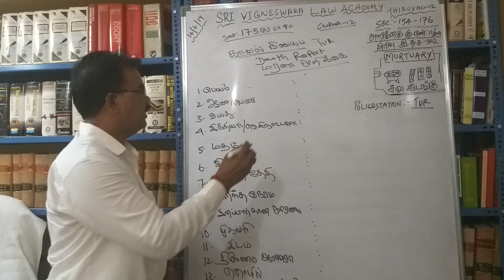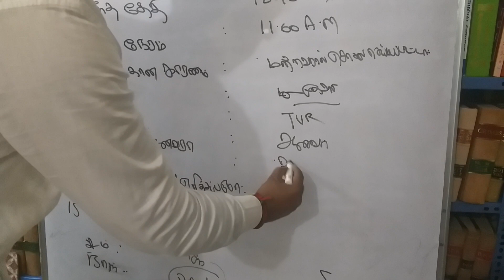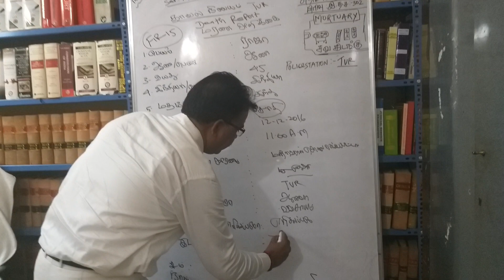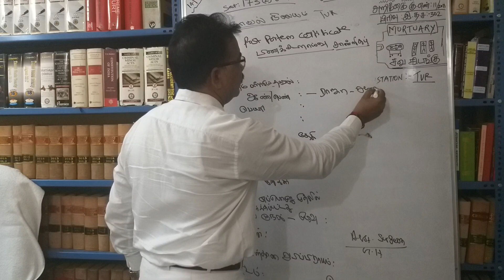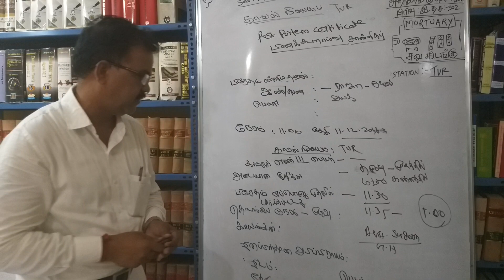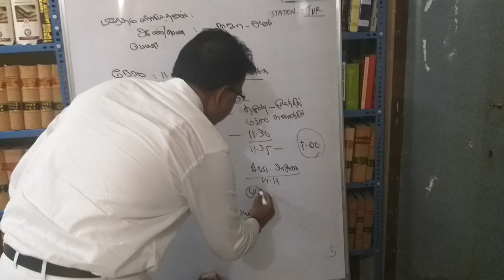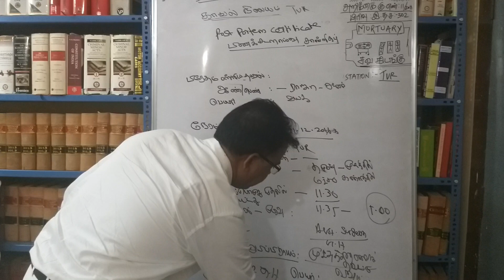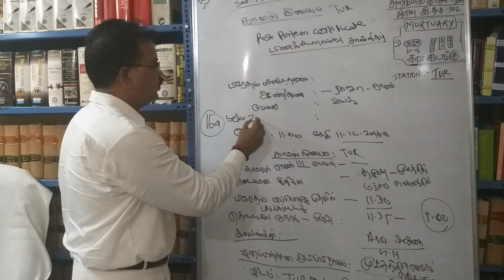What is Post Mortem & Death Report ?